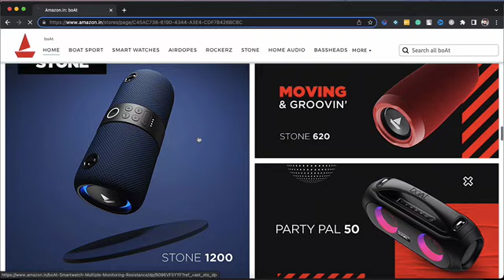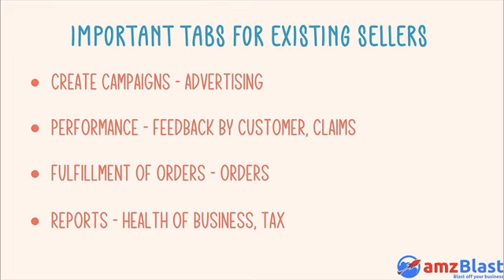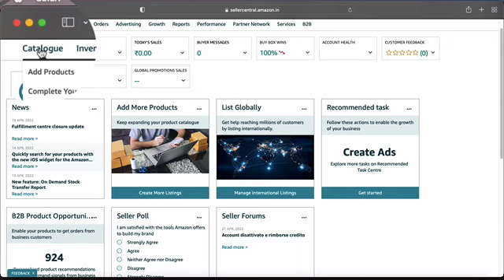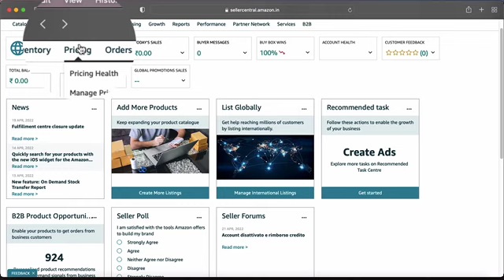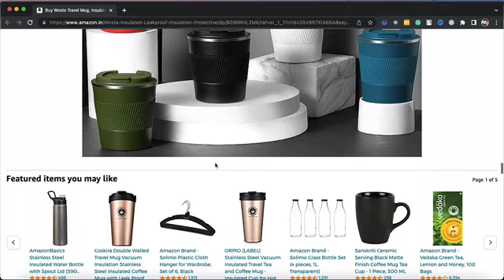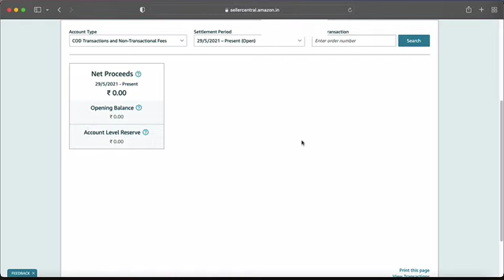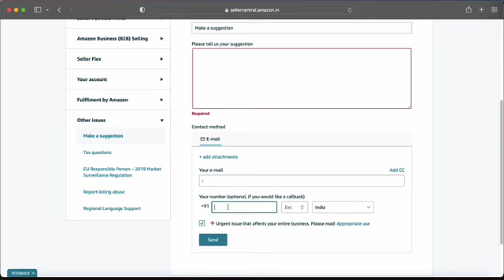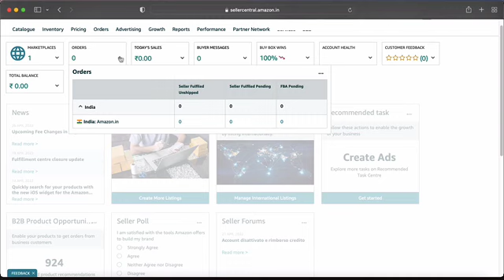All About Amazon Seller Central | Complete Tutorial to Handle Your Amazon Seller Account in 2022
In the seller central series, we have finally made Introduction to seller central.

If you're a new seller then you can learn everything about amazon seller central.

Here are some points in the video:-

1. How to add product - Inventory
2. Contact Amazon seller central support
3. Change amazon FC(warehouse address) center
4. All Account information
5. Pricing, Orders, and Account health.
6. Amazon advertising and many more.

Any Query?

More videos from AMZBlast -